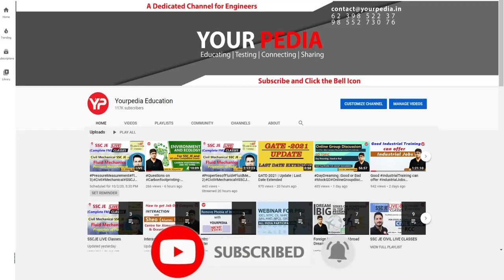Dedicated whatsapp group for students who received Interview call from IISc Bangalore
IISc Bangalore shortlisted candidates for Interviews for MTech, MTech research & PhD programs.
IISc Bangalore MTech, MTech(R), PhD & Direct PhD forms are out. Post GATE Counselling 2022 or Post GATE guidance will be launched by YourPedia soon after GATE 2022 exam is over in February 2022. It is most effective module to convert your GATE score in to selection in various courses such as MTech, MS, PhD, Direct PhD, in IIT's, NIT's, IISc etc.

Yourpedia Education is the dedicated platform for the students aspiring to take admissions for M Tech, MS, PhD courses in prestigious IIS  IIT   NIT    IIIT  etc through post gate counselling in CoAP and CCMT. Post GATE counselling 2021 for IIT  NIT  IIIT and IISc was conducted in 2021 in very detailed manner. Thousands of students availed the benefit of Post GATE counselling modules of YourPedia in 2021 and also seeking such services in 2022. Post GATE counselling 2022 by YourPedia will be far more advanced and meticulous providing in depth assistance and guidance to students. Post GATE guidance for 2022 has started with YourPedia launching the dedicated module for it on 25 Feb 2022. Those who have qualified GATE in 2020, 2021 and 2022 and even those who have NO GATE score can seek the benefit of dedicated Post GATE counselling 2022 module of YourPedia. Post GATE guidance 2022 includes the information about admission into various reputed institutes such as IIT  NIT  NITIE  IISc IIIT etc detailed information about the last dates of forms of these institutes and interview and written exam information. Post GATE counselling 2022 module by YourPedia will be very helpful for students looking for career through higher education such as M Tech   MS  PhD from IIT  IISc NIT and IIIT. Detailed information about the placements in these institutes will also be provided in Post GATE counselling 2022 module by YourPedia.